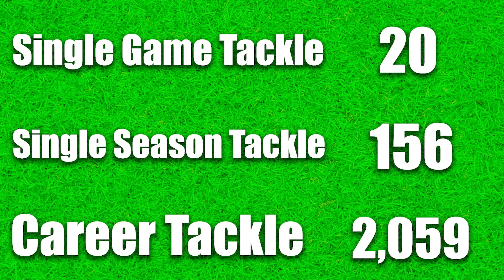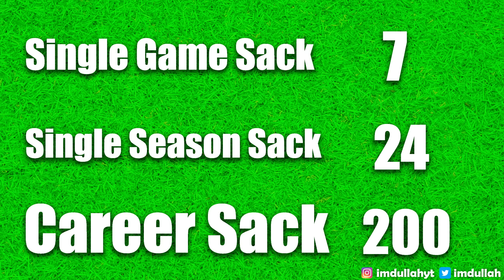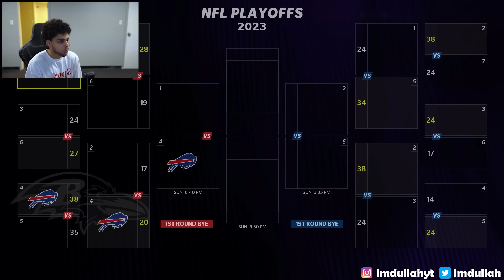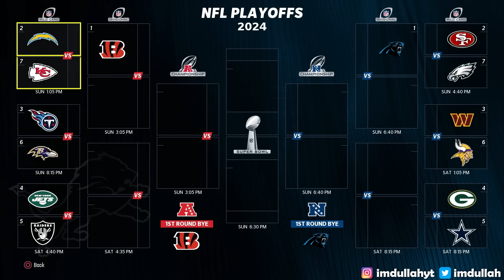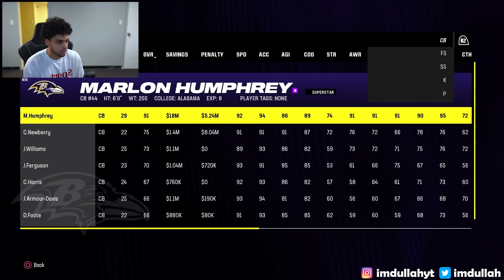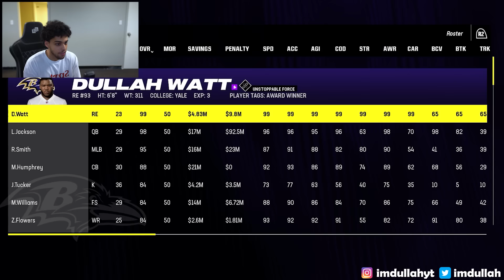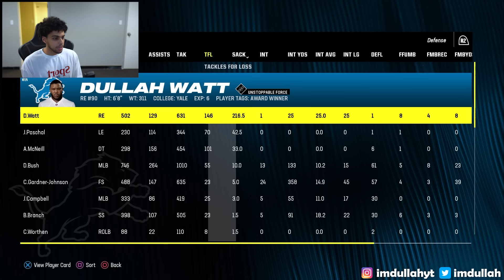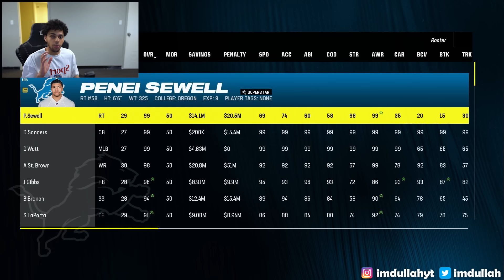Can I Break Every NFL Defensive Record?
In today's video I created 2 players to break every NFL Defensive Record in Madden 24! I made a 99 overall Cornerback and Defensive End and have to complete a NFL career better than legendary players like Deion Sanders and Aaron Donald. Can we break every NFL Interception and Sack record?